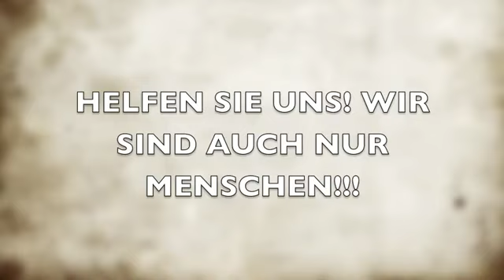Afrika Help us! YouTube 360p